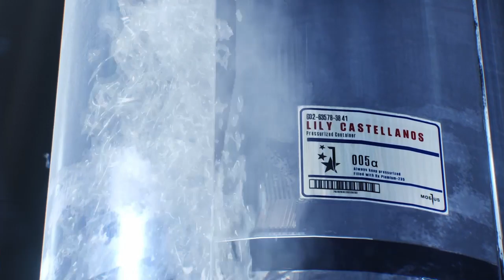THE EVIL WITHIN 2 -#12 - O Fim deste Mundo, Dublado e Legendado (PT BR)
The Evil Within 2 é uma sequência de The Evil Within. É um jogo de suspense / terror com influências de Resident Evil e Silent Hill.

Vídeo gameplay do jogo The Evil Within 2, disponível para PC, Xbox One e PS4. Game está dublado e legendado em Português PT-BR

#(Sejam todos muito bem vindos!)# Não esqueça de inscrever-se, se ainda não for um inscrito do canal, e ativar também o SINO DAS NOTIFICAÇÕES PRA NÃO PERDER NENHUMA SERIE AQUI NO CANAL.

PSN- Thiagoalveslee

Ajudem a Manter o Canal !

Agência: 0655 / Banco: 655 / Conta: 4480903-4